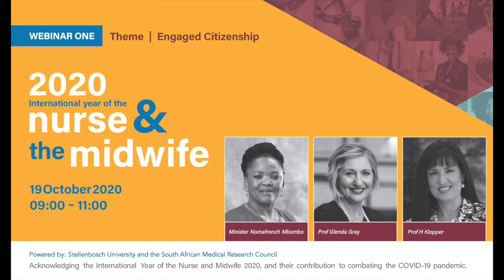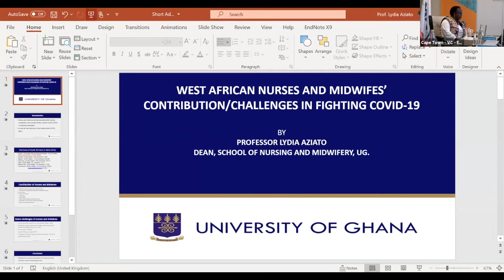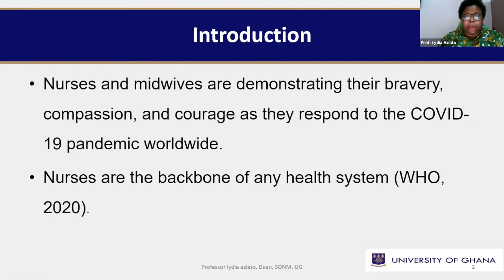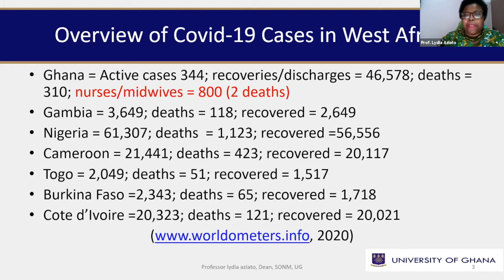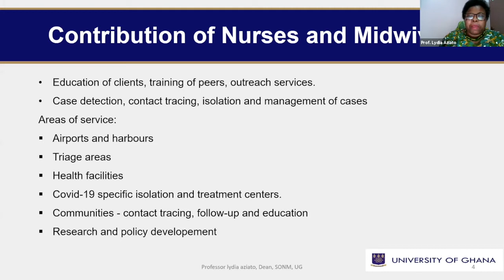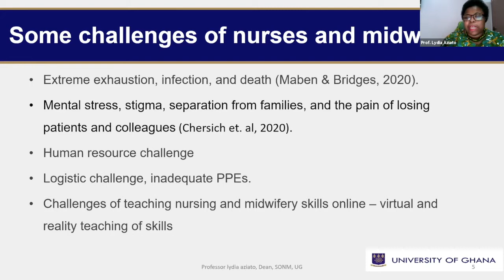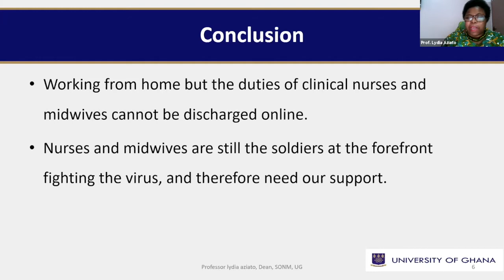2020 International Year of the Nurse and Midwife webinar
International Year of the Nurse and Midwife Webinar Recording